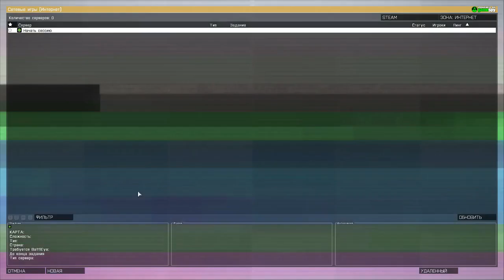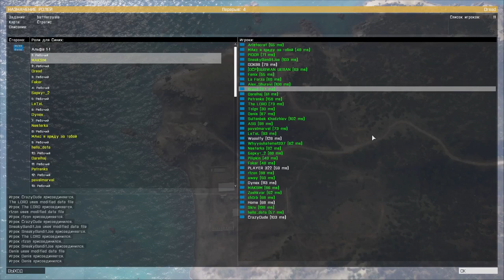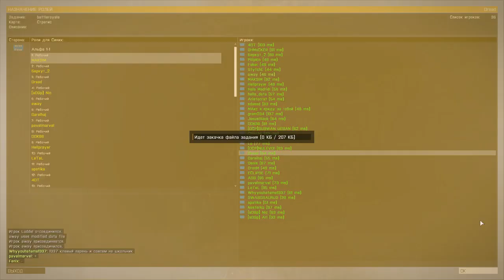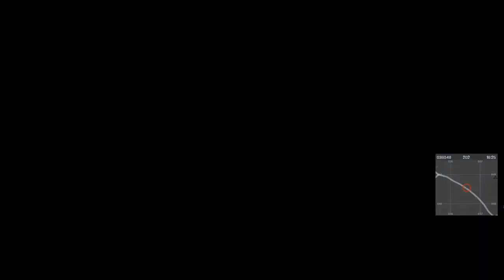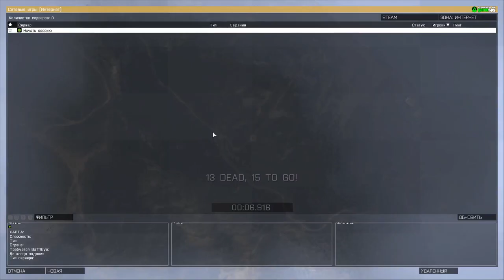Dread стрим 09.06.2014 часть 5. Arma 3